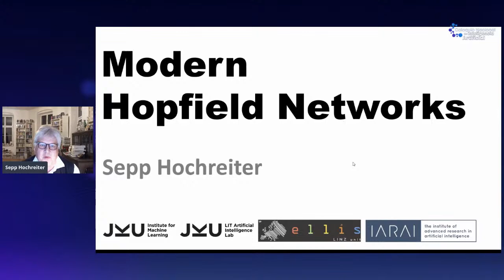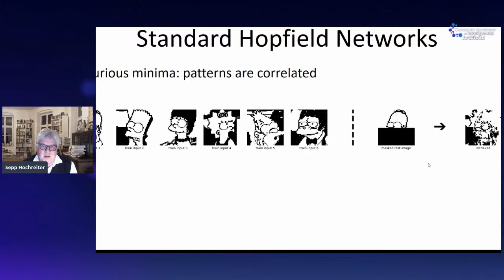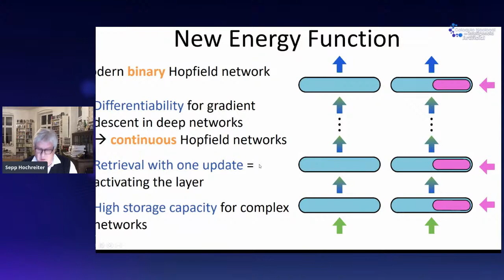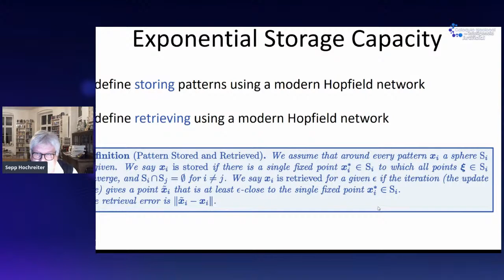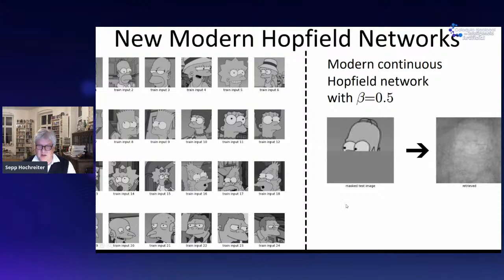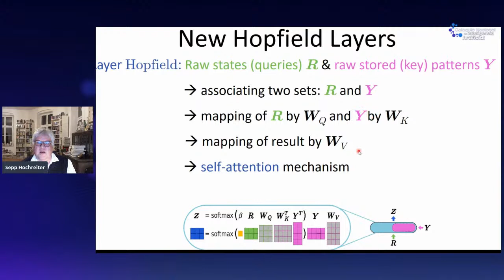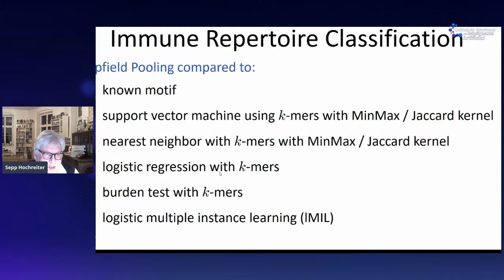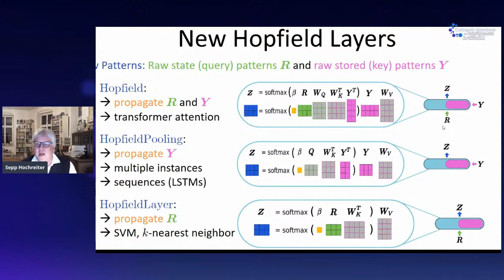Redes Modernas de Hopfield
Las memorias asociativas son uno de los primeros modelos neuronales artificiales que se remontan a los años 60 y 70. Los más conocidos son las redes de Hopfield, presentadas por John Hopfield en 1982. Recientemente, se han introducido las redes modernas de Hopfield, que aumentan enormemente la capacidad de almacenamiento y convergen extremadamente rápido. Generalizamos la función energética de las redes modernas de Hopfield a patrones continuos y proponemos una nueva regla de actualización.

La nueva Red de Hopfield tiene una capacidad de almacenamiento exponencial. Su regla de actualización asegura la convergencia global a los mínimos de energía y converge en un paso de actualización con un error exponencialmente bajo. La nueva red de Hopfield tiene tres tipos de mínimos de energía (puntos fijos de la actualización): (1) promedio de puntos fijos globales sobre todo patrones, (2) estados metaestables que promedian sobre un subconjunto de patrones, y (3) puntos fijos, que almacenan un único patrón.

Sorprendentemente, el mecanismo transformador de atención es igual a la regla de actualización de nuestro nuevo y moderna red de Hopfield con estados continuos.

Los modelos de transformadores y BERT operan en las primeras capas preferentemente en la promediación global, mientras que operan en capas más altas en estados metaestables. Proporcionamos una nueva capa de PyTorch llamada "Hopfield", que permite equipar las arquitecturas de aprendizaje profundo con las redes modernas de Hopfield como un nuevo y poderoso concepto que comprende la puesta en común, la memoria y la atención. La capa sirve para aplicaciones como el aprendizaje de instancias múltiples, aprendizaje basado en conjuntos y permutación invariable, aprendizaje asociativo, y muchas más. Mostramos algunas tareas, para las cuales podríamos aumentar la la actuación de integrando la nueva capa de Hopfield en una arquitectura de aprendizaje profundo.